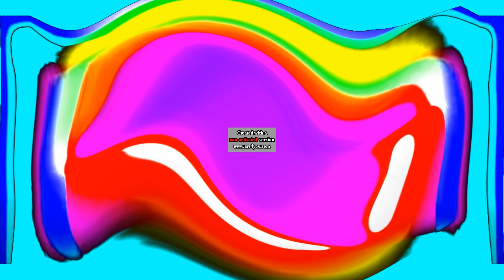KioneYT ALL Insanes Oof Vars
MY 20Oct.